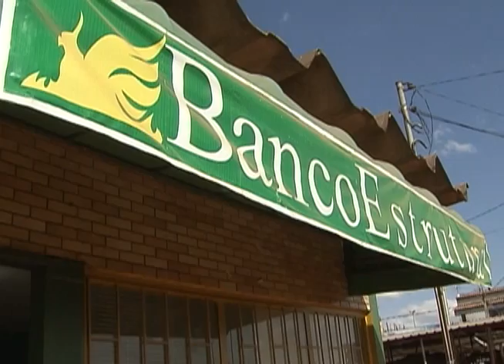Economia solidária ajuda a valorizar trabalho de brasileiros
NBR NOTÍCIAS - 15.08.12: Gerir o próprio negócio, participar das decisões, não estar submetido a hierarquias e ser seu próprio patrão. A economia solidária é uma prática que visa a dignidade e valorização do trabalho de milhares de brasileiros. Em todo o país, são 24 Centros Públicos de Economia Solidária em funcionamento e outros 31 em processo de implantação.